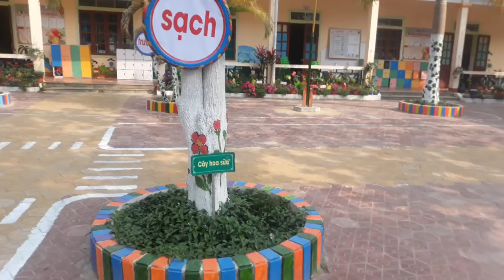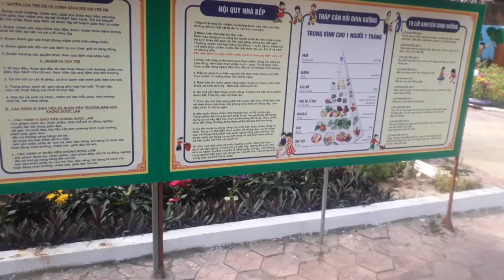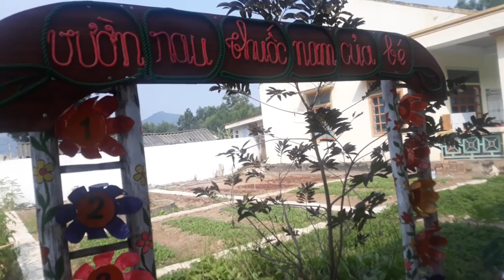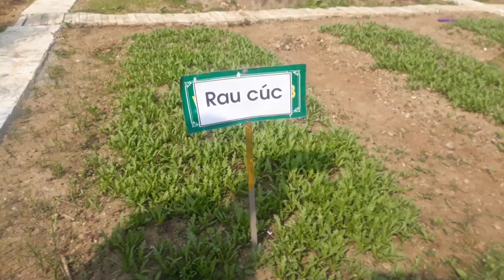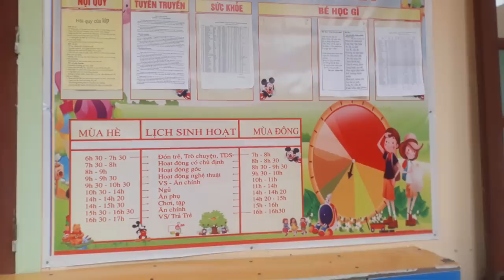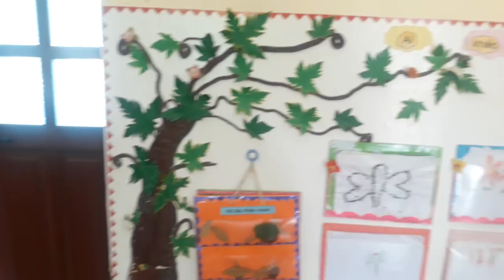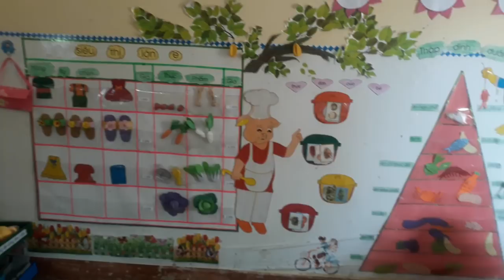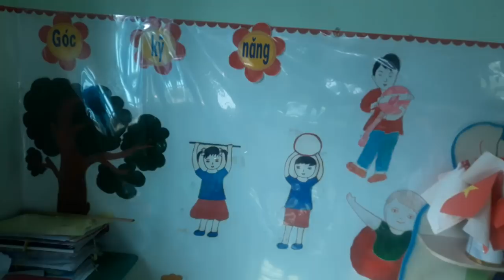Trường Mần non Đồng Hợp | thiết kế tạo môi trường lấy trẻ làm trung tâm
Hội thi thiết kế tạo môi trường lấy trẻ làm trung tâm năm 2018